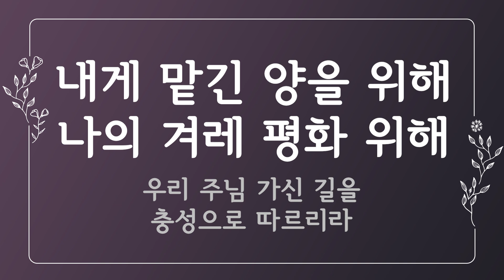[찬송가 반주] 541장 꽃이 피는 봄날에만 (한글) | When bright flowers bloom in the spring | 일렉톤 연주 | 나리나리tv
🎵 찬송가 정보
- 꽃이 피는 봄날에만 (When bright flowers bloom in the spring)
- 가사 자막 : 한글
- 음악 디렉터 : Idle.K
- 연주자 : Inssam